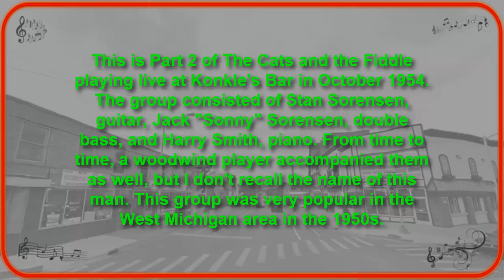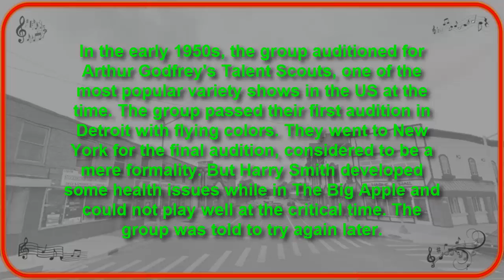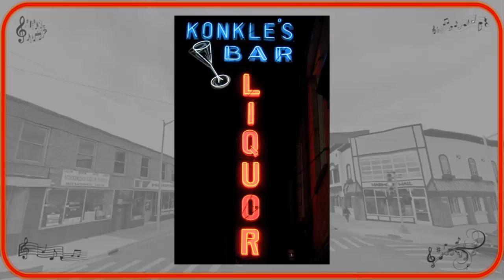Cats and the Fiddle Part 2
Stan Sorensen, guitar, Jack "Sonny" Sorensen, double bass, and Harry Smith, piano.

Recorded live by Richard Sorensen at Konkle's Bar in Grand Rapids Michigan, October 1954.